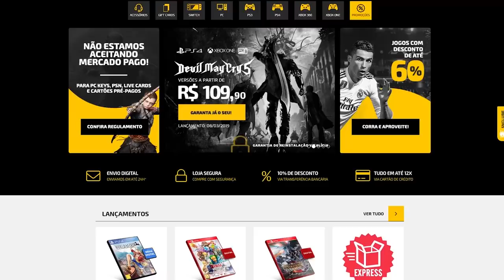Hacks e Cheats BIZARROS que Destruíam o Jogo!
➤ PSN: hadessama94